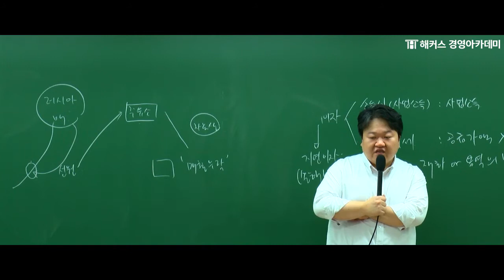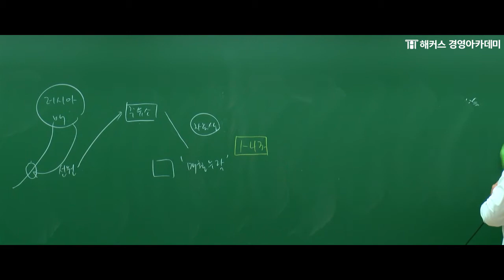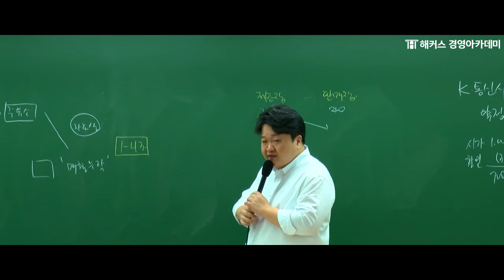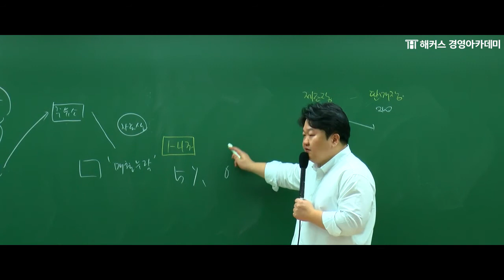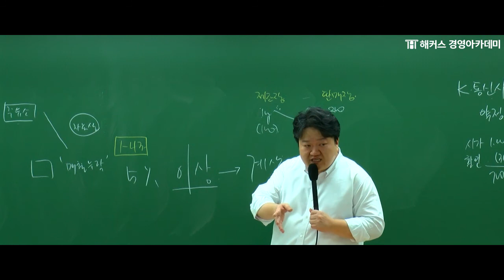[해커스 세무사] 세무사 2차_간주공급 공급가액_원재훈 교수님